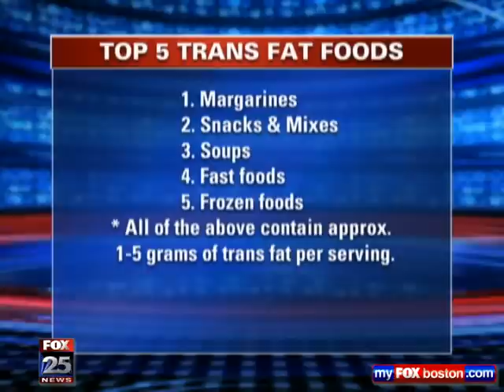April 28, 2011 Diet & depression Fox 25 News